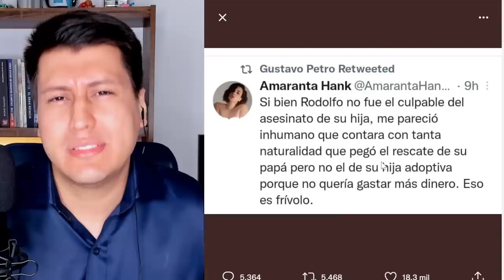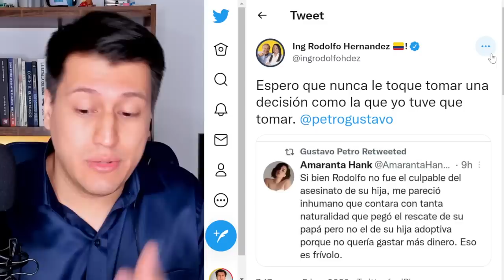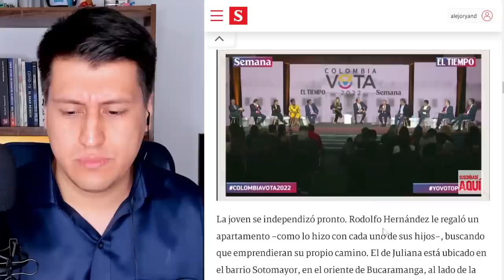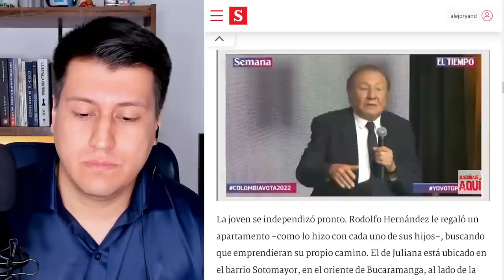RODOLFO rompe en LLANTO | PETRO desatado en campaña sucia | Hernández, Amaranta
❤️ Patreons ❤️

María García.
Haziel Arguello.
Sonia Mariscal.
Sonia Arzamendia.
Iris Ruiz.
Sebastián Beltrán.
Helena Aparicio.
Fernanda Rodríguez.
Logan Icgel.
William.
Thommy Bustillo.
María Paula Perdomo.
John Campos.
Mayra Vera.
Aaron Triviño.
Martín Orlando Limón.
Lucía.
Maribel Castañeda.
Derek.
Danny Loyola.
Sergio Ramírez.
Carmen Farfan.
Elena Cabrera.
Víctor Viloria.
Manuel Lara.
John Jairo Bermeo.
William Morales.
María de Jesús.
Fiorella Cajo.
Sandra Zapata.
Jovany LD.
Pablo Santin.
Sergey López.
Obrero Capitalista.
Victor García.
Loyda Becerra.
Patricia Barraza.
Sebastián Beltrán.
Iván Corredor.
Santiago Sandino.
Noelia Romero.
Avi Caccia.
Paola Vertiz.
Steven Sierra.
Julián Sanchez.
Andrea Benavides.
Isabel Londoño.
Artbylion.
Tito Kaiser.
Ernesto Albornoz.
Sakura.
Hernan Clarich.
Abdul Rincrón.
Leticia.
Araceli García.
Julián Sanchez.
Yuliana Martinez.
Iliene Ahuanari Tamani.
Miguel Casas.
Julian Salinas.
Martha charry.
Juan González.
Lucas Fernandez Soler.
Joan Ortiz.
Diana Castillo.
Johann Muñoz.
Rosa Diaz.
Jean Clauteux.
Alfredo Valenzuela.
Nikolai.
De sarcasmo.
Jorge Argaez.
Leonardo Pamplona.
Jaime Peñuela.
Ingrid Céspedes.
Mónica Shalom.
Arbei FIT.
Nelly Posada.
Miguel Betancouth.
Luz María Almonte.
Gutsavo Torres.
Fermin.
Pixingiha.
Orlando Valencia Mejia.
Mario Joel.
Carolina Bolanos.
Jorges Sandoval.
Andi.
Mauro León E.
Tsuneko Tokeshi.
Katen Critancho.
Anthony Rincon.
Dolores RB.
Yadira Giraldo.
Sergio Delgado.
Marío Avalos.
Alvaro Giraldo.
Danilo Jimenez.
Caro Tello.
Samia.
Jose Granda.
Franciso Madriñan.
Senior.
Manuel Alejandro.
Jorge Molina.
MicelaNEO.
Jaime Jimenez.
Iliene Ahuanari.
Sandra Cadena.